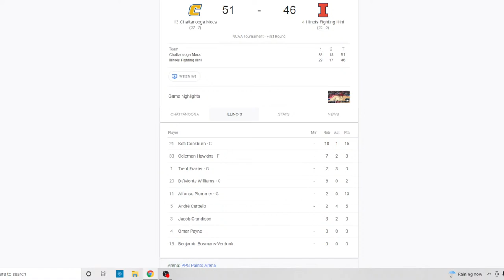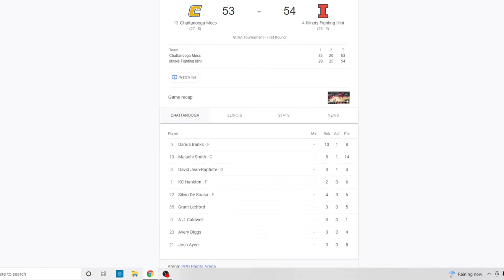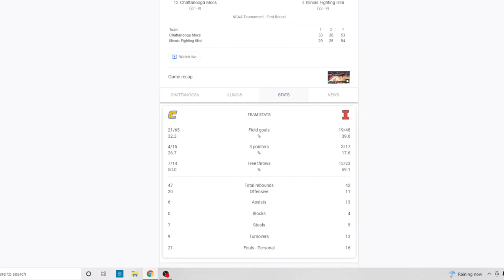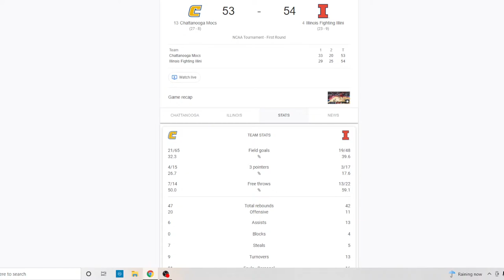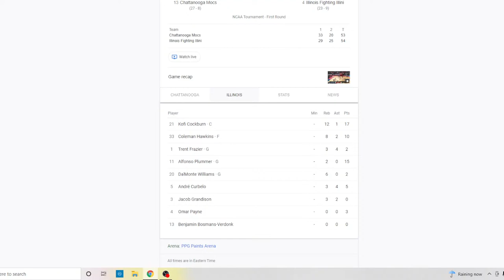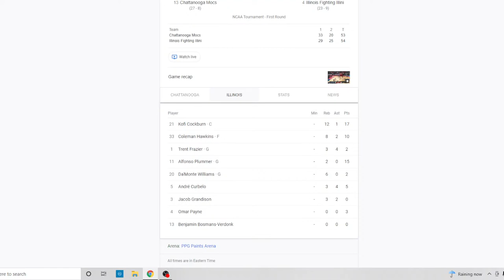Illini vs Chattanooga! Men's Basketball! NCAA Tournament!